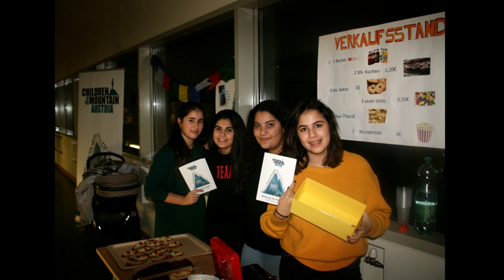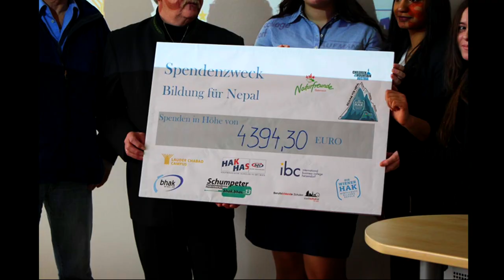Staatspreis Schule und Unterricht 2018: BHAK Wien12 ibc Hetzendorf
Dieser Film zeigt die Gewinner des Österreichischen Staatspreises für Schule und Unterricht 2018: Die BHAK Wien 12, ibc Hetzendorf.

Weitere Informationen zum Staatspreis für Schule und Unterricht finden Sie